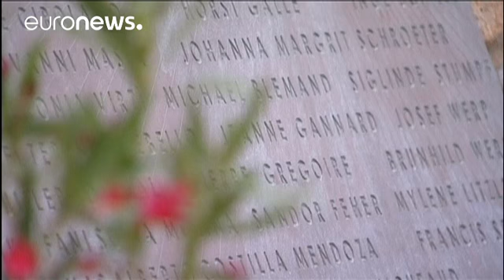Τελική απόφαση για τον καπετάνιο του μοιραίου Κόστα Κονκόρντια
Η ιταλική δικαιοσύνη αποφασίζει τελεσίδικα σχετικά με την ποινή του Φραντσέσκο Σκετίνο, του πρώην καπετάνιου του Κόστα Κονκόρντια, το οποίο ναυάγησε οδηγώντας στο θάνατο 32 άτομα.

Ο καπετάνιος του κρουαζιερόπλοιου έχει καταδικαστεί σε 16 χρόνια κάθειρξης για τον ρόλο του στο ναυάγιο του πλοίου και η ποινή του επιβεβαιώθηκε στις 31 Μαΐου του 2016.

Το δικαστήριο τον βρήκε ένοχο για ανθρωποκτονία, πρόκληση ναυαγίου και εγκατάλειψη πλοίου.

Στο Ανώτατο Δικαστήριο δεν έχει προσφύγει μόνο ο Σκετίνο…